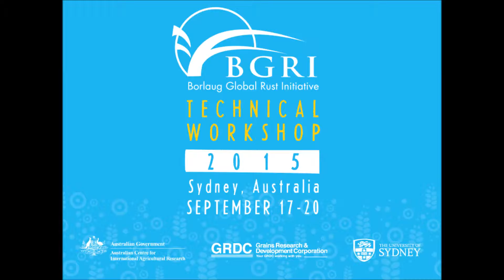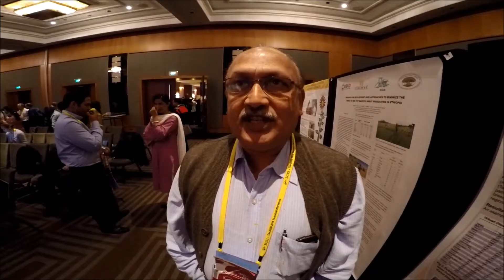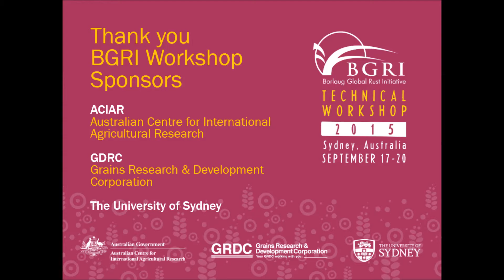Summary of BGRI 2015, Sydney, Australia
In September 2015, the Borlaug Global Rust Initiative (BGRI) Technical Workshop was held in Sydney, Australia. The meeting brought together more than 300 delegates from around the world to share research and progress towards developing rust resistant wheat for farmers. In this video, Dr Lee Hickey interviews a selection of participants who share their thoughts on what they got out of this unique event.